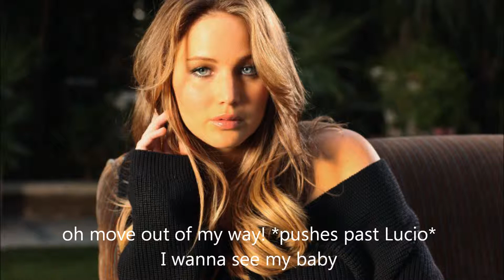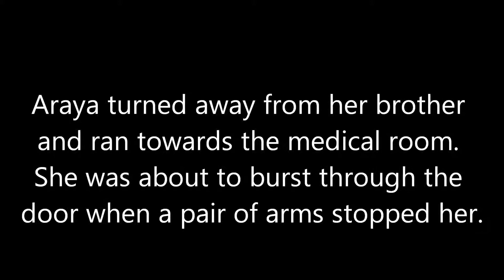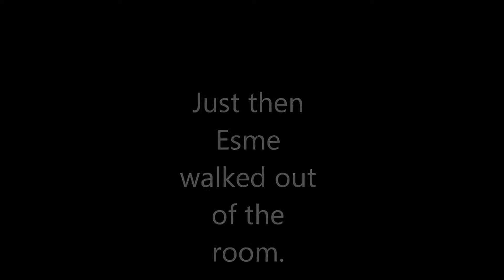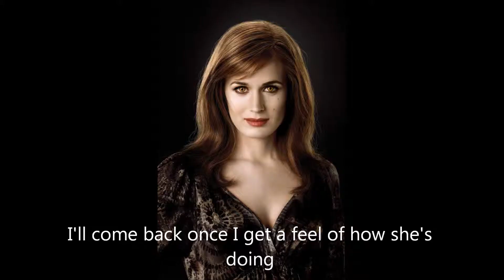The Immortals Season 4 Episode 8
next episode,one person responsible is found. any guesses?